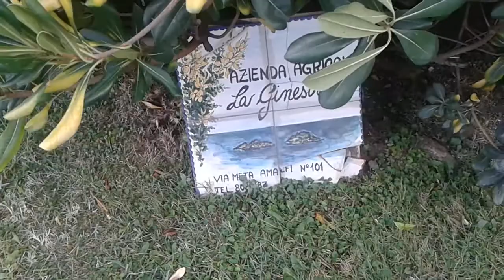Unitre - Una giornata ai Colli alla "GINESTRA" di Nello Trapani